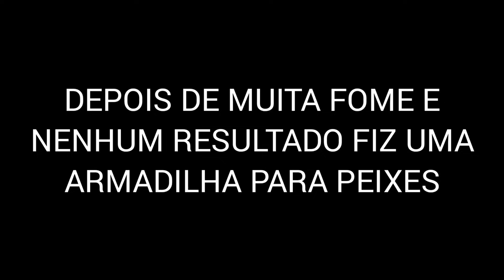NOVA TEMPORADA - LARGADOS E PE 2024 - NOVO EPISÓDIO COMPLETO DUBLADO 2024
Esse canal é baseado a inspirar fãs assim como do programa (LARGADOS E PELADOS)  a se inspirar e não desistir que um dia poderemos participar também tendo as agilidades necessárias.
Meu intuito é que esse vídeo chegue sim chegar a mais pessoas possíveis, pois as técnicas de sobrevivência mostradas aqui também são importantes .
Além de ajudar a ter conhecimento na selva pode ajudar a preparar qualquer pessoa para um possível acidente de no caso se perder na floresta correndo riscos de vida .
Espero ajudar e incentivar todos vocês!
Não desistam, pois todos tem a chance de participar do maior programa de sobrevivência do mundo (largados e pelados).